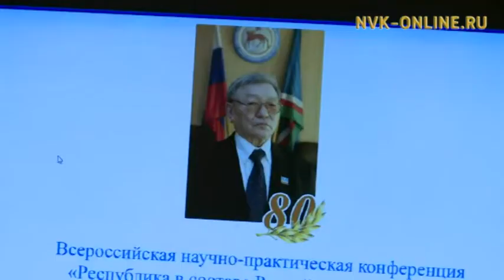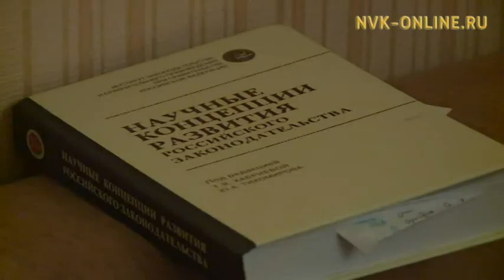Республика Конституционнай суутун бастакы бэрэссэдээтэлэ Дмитрий Миронов 80 сааһын бэлиэтиир